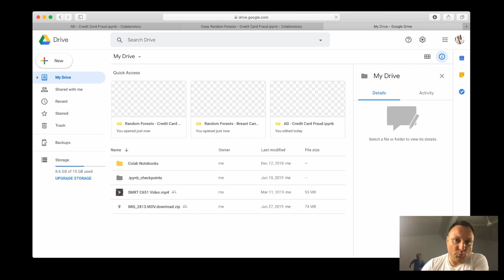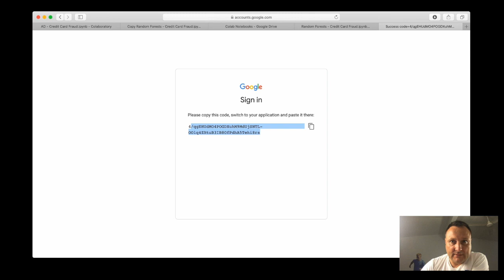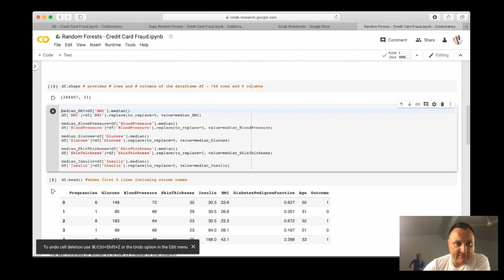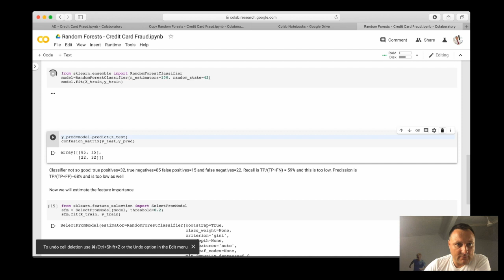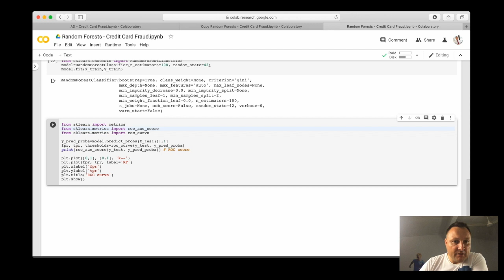#151 - Anomaly Detection | Python III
Videos #154 to #159 provide coding sessions using the Anomaly Detection algorithms that we learned: Local Outlier Factor (LOF), One Class SVM and Isolation Forest. We will compare their performance with the best classifiers that (shallow) Machine Learning has to offer: Random Forest and XGboost. Performance Metric will be ROC Curve and AUC.

As usual we will be using Colab and Python. We will also use pyOD. The dataset that we will use is the credit card fraud dataset

This video is part of a comprehensive tutorial on AI, Machine Learning and Deep Learning.

The course was inspired by videos of Andrew Ng, Kilian Weinberger and the book of Francois Chollet: Deep Learning with Python.